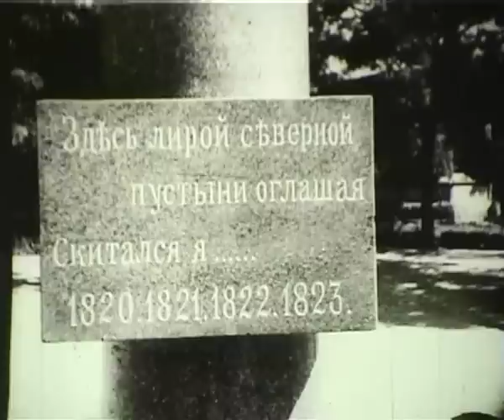"В освобожденной Молдавии"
Документальный фильм, на кадрах которого предстаёт Бессарабия после Ясско-Кишинёвской операции. Руины, восстановление, послевоенная жизнь.